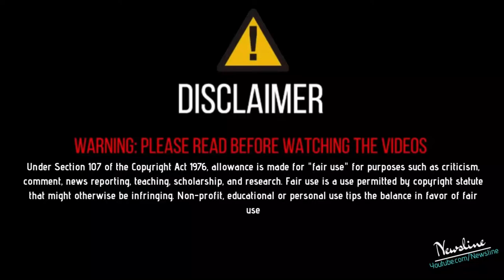ਵੱਡਾ ਖੁਲਾਸਾ - R Nait ਨੂੰ ਕਿਉਂ ਵੇਚਣੀ ਪਈ ਜਮੀਨ II Biography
Newsline Team